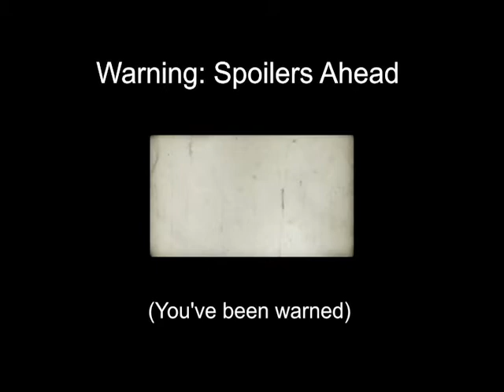The Film Faction Podcast Episode 1: Psycho (1960)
In Episode 1 of the Film Faction Podcast, we discuss the classic slasher that started it all, Alfred Hitchcock's Psycho. An appropriate first episode no?